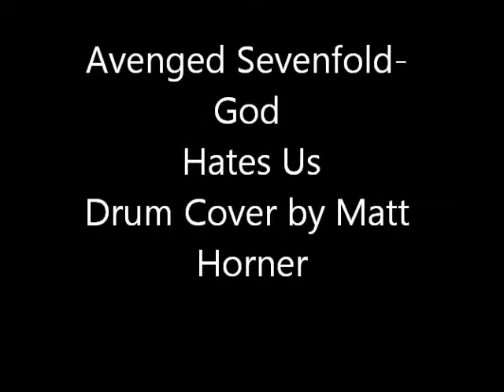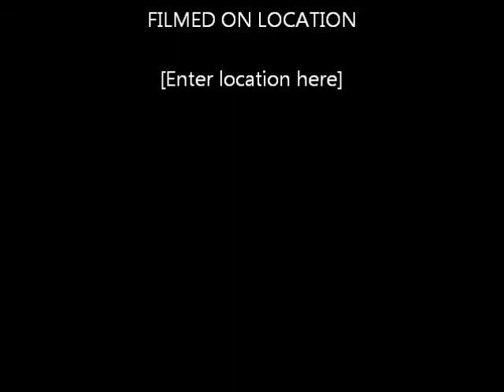Avenged Sevenfold - God Hates Us Drum Cover